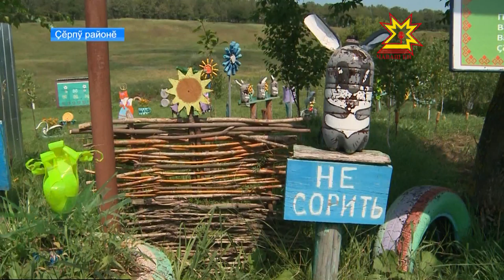Пĕтĕм Раççейри халăх фрончĕ саккуна пăхăнман çÿп-çап вырăнĕсене тупса палăртать.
Тĕлли - паллисĕр çÿп-сап пăрахнă вырăнсене тупса палăртмалла та йĕрке тумалла. Çак тĕллевпе пĕтĕм Раççейри халăх фрончĕ ятарлă проект пурнăçлать. Черетлĕ рейд вăхăтĕнче тирпей кĕртекен хастарсем икĕ çÿп-çап купи тупса палăртрĕç. Вĕсенчен пĕри Çĕрпÿ районĕнчи Тапанар ял тăрăхĕнче. Тĕплĕнрех пирĕн сюжетра.